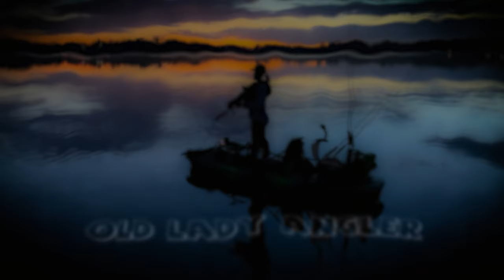In A Mood - 1/11/24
This has been the longest fishing day in a while for me. I wanted to be sure to fish the entire major feed, so that meant sunup to well past 4 pm. The bite was hot and the day flew by. The fish were in a different kind of mood - hitting only one bait and a specific color. I'll bet they're moved up and making beds.

Paddle Holder
Stake Out Pole
RayMarine Element 7
Garmin Striker 4
Fish Finder Nocqua Pro Battery Power
Garmin Fenix 7 Watch

Oakley Sunglasses
Under Amour Women's Ball Cap

GoPro Hero 12
GoPro Hero 11
Memory Cards
YakAttack PanFish Portrait Pro
SD Cards
Lav Mic
External Battery
Dakota Lithium Power Box
GoPro Chest Mount
DJI Mavic 3 Classic
Shotgun Mic

TACKLE:
Shimano Curado DC
Shimano Tranx 401AHG Baitcast Reel
St. Croix Avid X Spinning Rod
St. Croix Avid X Casting Rod
St. Croix Mojo Bass 74HF
Daiwa Zillion 64HF
Shimano Expride Spinning Rod